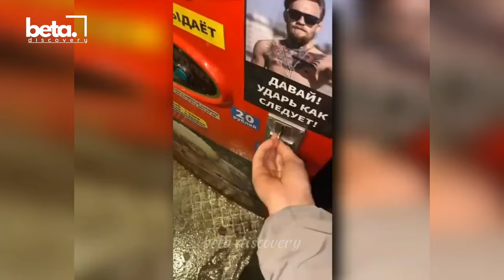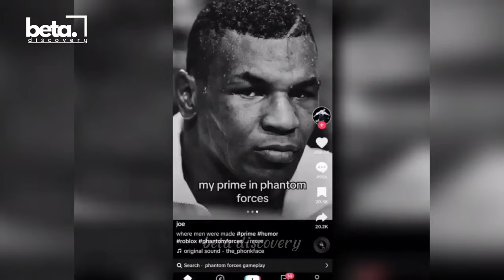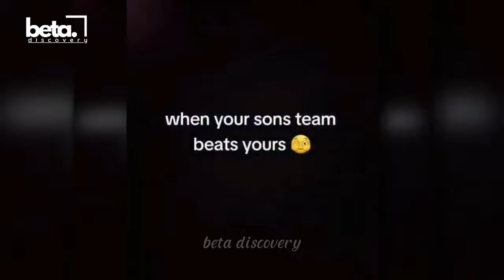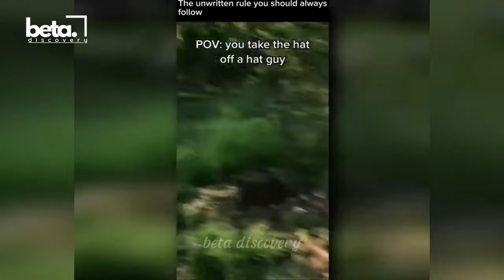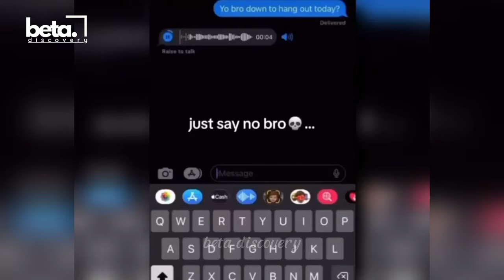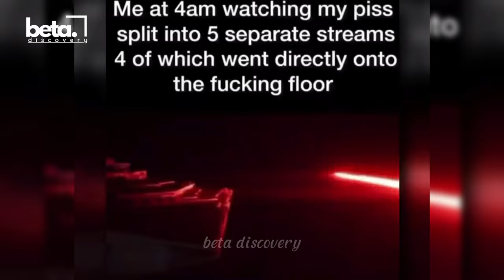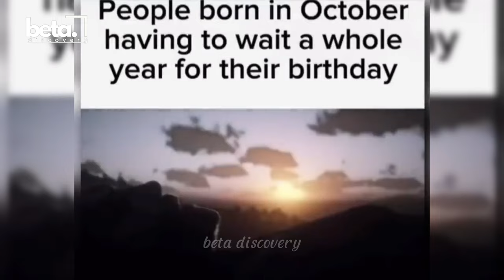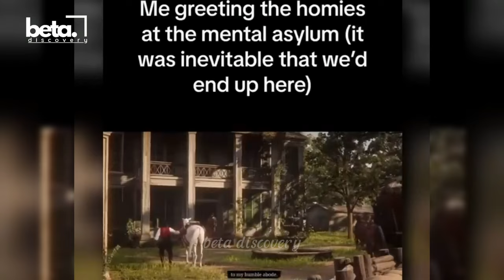The dark side of the internet 2024 | 😂😆 Memes Part 3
🤣At Beta Discovery you will see the world's best incredible moments, unbelievable moments caught on camera videos.
From the most intriguing topics,  to the most incredible, we've got it all... Sit back, relax, and binge away to Beta Discovery!